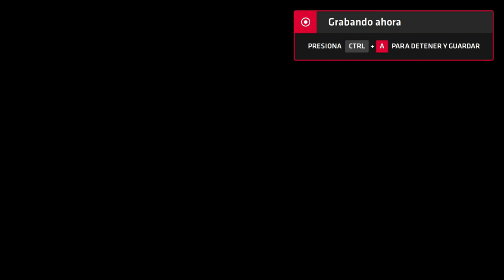Neptune777 Forza MAX Next Layer 2020 09 03 7